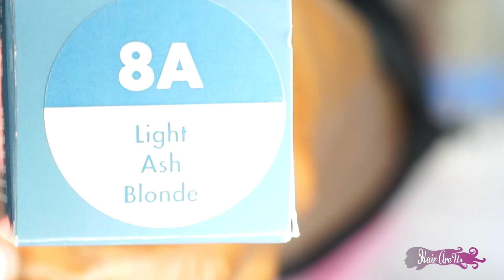A POP OF COLOR 101|HAIR ARE US| INDIAN WAVY FULL LACE WIG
Watch as we add a touch of color to give this wig an instant POP! This Copper Brown is a nice touch to this naturally dark brown Indian Wavy full lace wig. Its a great look for any season!

SPECS-
Hair Type: Indian Wavy Virgin Hair
Quantity: 1-FULL LACE WIG (DENSITY 180)
Length: 20"

Hair Company: Hair Are Us

HAIR ARE US LOCATIONS
ATLANTA | MIAMI | LOS ANGELES